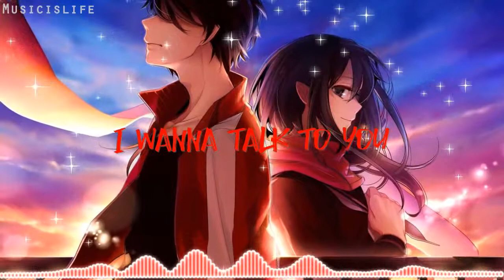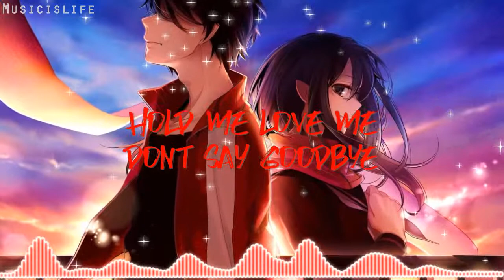I Can't Help Myself - Nightcore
Lyrics:
If I would tell you
How much you mean to me
I think you wouldn't understand it
So I wait, I wait
Until this day comes
When you will understand me

I can't stop myself
I am going crazy
And I can't stop myself
I cannot control myself

I cannot change it
I'm sure not making it
One big hell of a fuss
I cannot turn my back
I've got to face the fact
Life without you is hazy

Kiss me thrill me don't say goodbye
Hold me love me don't say goodbye
Oh oh oh don't say goodbye